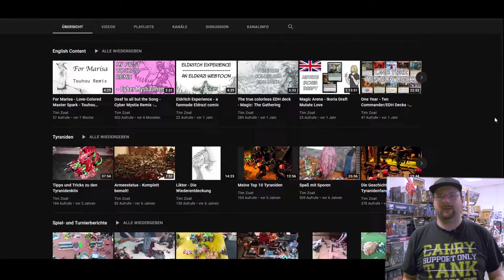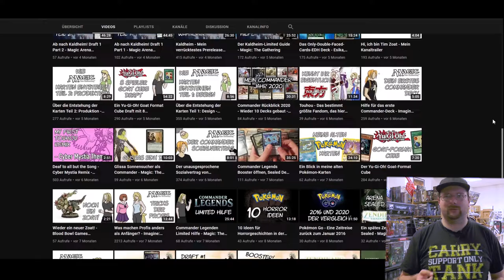Kanal Update 07.21 [Zukunft+Rückblick+Kanal des Monats]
Der Juni  war etwas ruhiger...also das was man bei mir "ruhiger" nennen kann.
Willkomen zu meinem Kanal Update für den 07ten Monat in 2021.
Ich hoffe der Juli wird ähnlich gut wie der Juni.
Mit dem schönen Wetter und den Teilöffnungen überall wird es wohl auch nächsten Monat keine 7 Video-Wochen mehr geben.

Ich versuche noch einges an Review Sachen zu bekommen und das PreRelease steht ja fast auch schon wieder vor der Tür.

0:00 Intro
0:43 Rückblick
5:59 Zukunft
7:28 Kanal des Monats
9:43 Outro